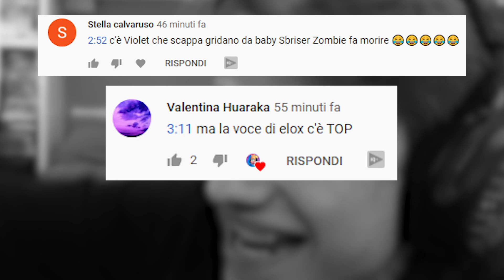USO UN SITO DI INCONTRI PER GIOCARE CON UNA RAGAZZA SU MINECRAFT!!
Ho Usato Un Sito D'Incontri e ho trovato Questa Ragazza Che era Disponibile per giocare a Minecraft.
➤TWITCH: (20:30)